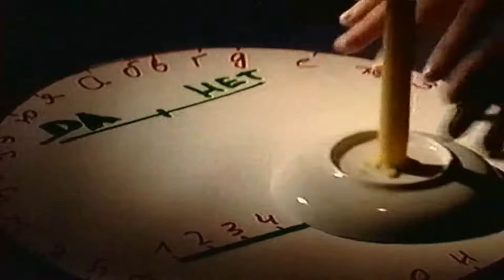Городок - Дух 4-го мужа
"Ужасы городка 30"
Дух (мифология) — сверхъестественное бестелесное существо, наделённое волей (злой или доброй), способностью воспринимать предметы и различными сверхъестественными способностями, при этом само остающееся почти всегда недоступным для восприятия. Главным героям удается воплотить самые разные истории, которые всегда излучают море позитива и невероятного солнечного настроения.  это юмор на все времена. Он учит нас смеяться над собой и сопереживать тем, кого высмеивают. Сюжет, способный разрядить любую. напряженную обстановку. Подходит для просмотра в кругу семьи.Материал предоставлен в ознакомительных целях.